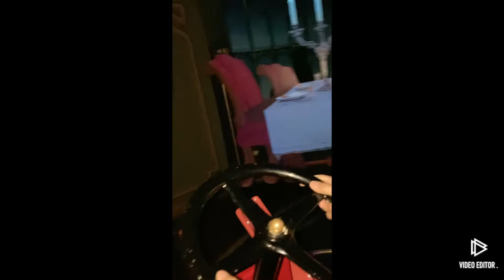Disneyland and Hollywood Trip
I will be uploading more videos for my trips this year